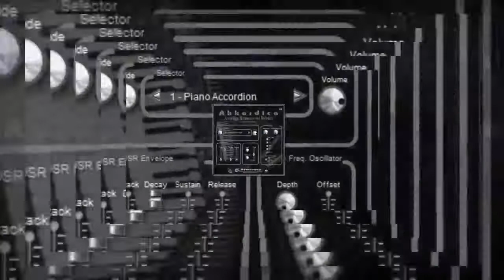Virtual Melodica VST VST3 Audio Unit Willie Coleman's Jig by Akkordica Pianica EXS24 KONTAKT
featuring NEW SOUNDS! Chemnitzer Concertina, Bandoneon (Tango Accordion), Bayan (Chromatic Button Accordion), Melodeon (Diatonic Button Accordion) and Steirische Harmonika (Styrian Accordion)
- Willie Coleman's Traditional Irish Jig)* with Akkordica Virtual Accordion, Harmonica and Melodica VST Plugin demo featuring Melodica (Pianica) preset. VST for PC Windows, and Audio Unit + VST for macOS.

Akkordica is a Virtual Accordion, Harmonica and Melodica software that covers a wide range of sounds, by combining the traditional accordion performance and modern digital functionality. Suitable for a wide range of musical styles, be it traditional, popular or classical. Available in VST 32 bit and 64 bit versions for Windows as well as in Audio Unit and VST for macOS. Also available in EXS24 and KONTAKT sample libraries.

01 • Piano Accordion 0:00
02 • Anglo Concertina 0:24
03 • Strasser Accordion 0:55
04 • Hohner Accordion 1:24
05 • Musette Accordion 2:02
06 • Harmonica 2:45
07 • Harmonica Vibrato 3:26
08 • Melodica (Pianica) 3:58
09 • Accordina (Harmonicon) 4:28

- The harmonica (known as a French harp or mouth organ) comes with two modes: natural and vibrato, to be used in many musical genres, notably in blues, American folk music, classical music, jazz, country, and rock and roll.
- LFO (Low Frequency Oscillator)
- FULL MIDI Automation

Installation Notes

Windows Requirements:

- 500 MHz Processor (Pentium, Celeron AMD or equivalent) minimum.
- For x64 (64-bit platform) test the demo plug-in with your host internal bit bridge as in Cubase (VST Bridge), FL Studio (Bridged mode), Cakewalk SONAR (BitBridge), Cockos REAPER (Bridging), Acoustica Mixcraft (full 32/64-bit compatibility) or via external jBridge application for Ableton Live, PreSonus Studio One, etc

macOS Requirements:

macOS and OS X Requirements: AU / VST Hosts: Logic Pro X, GarageBand, Final Cut Pro X, MainStage, Cubase, Ardour, Ableton Live, REAPER and Digital Performer

Akkordica Virtual Accordion, Harmonica and Melodica is also available for Apple macOS and Mac OS X (Audio Unit, VST for Mac, NI Kontakt NKI Files, Apple Logic EXS24 MkII Sample Library)